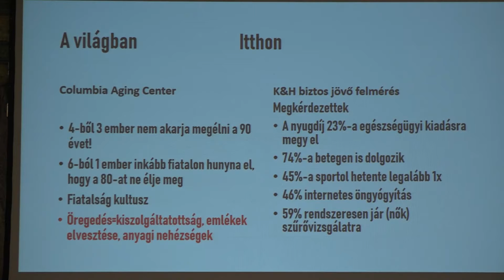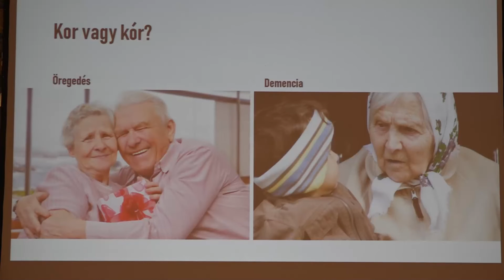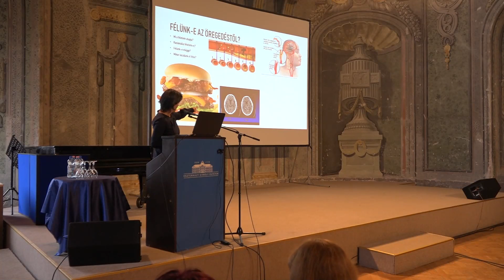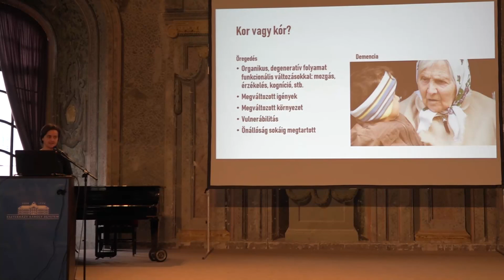Demencia: az időseket sújtó népbetegség